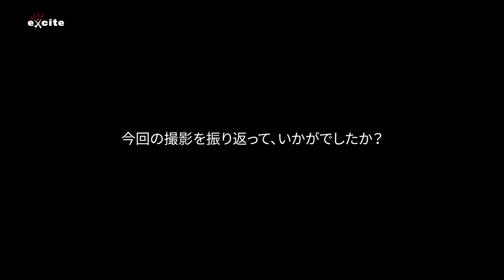汐谷友希、36名の学生達とNEO合唱 中高生のリアルな想いが詰まった感動CM「ポカリNEO合唱 ボクらの夏」篇＆バックストーリー＆インタビュー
健康飲料「ポカリスエット」の新CM 「ポカリNEO合唱 ボクらの夏」篇を
7月24日（金/祝）より公開。
そして、新CMの公開に合わせ、CMに出演する「中高生の今」を切り取った「ポカリNEO合唱 ボクらの夏 バックストーリー」も公開。

本年4月に、撮影方法を急遽変更し、
現役中高生による自撮り映像を一本の動画に編集し放送したCM「ポカリNEO合唱」は、
時代にあった表現方法としてSNSなどを中心に大きな反響を呼んだ。
その続編となる「ポカリNEO合唱 ボクらの夏」篇は、
春の撮影で会うことができなかったヒロイン「汐谷友希」さんと、
学生たち計36名がNEO合唱を繰り広げるCM。
NEO合唱のキャッチフレーズ「渇きを力に変えてゆく。」を、
合唱の躍動感とそれぞれの表情や、中高生のリアルな想いが込められた歌詞に乗せて表現。